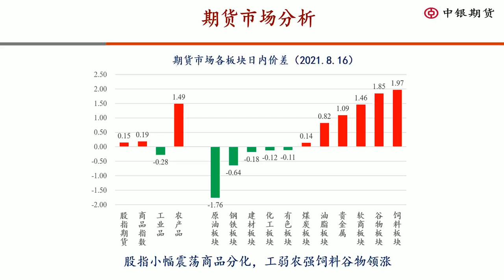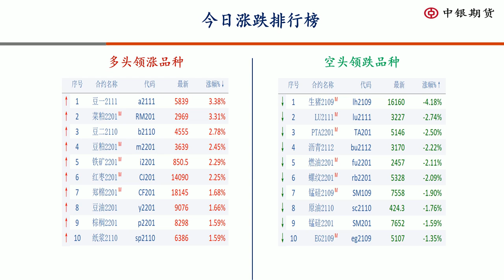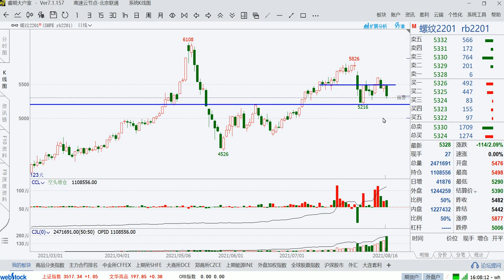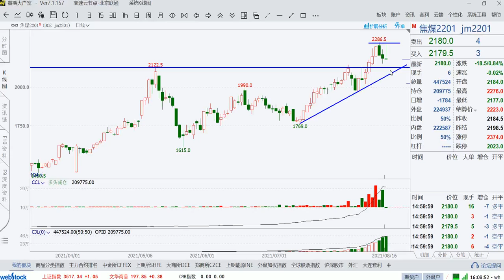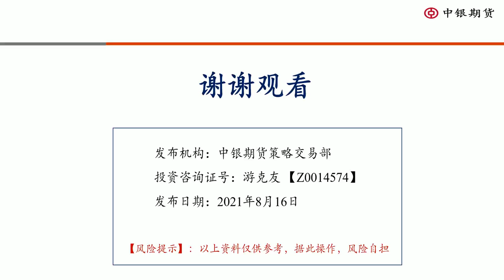2021年08月16日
【股指小幅震荡商品分化，工弱农强饲料谷物领涨】
内容摘要：今日股指期货小幅反弹，但整体仍处于区间震荡的格局。而商品市场呈现多空交织，农产品表现较为强势，其中红枣、棉花、白糖、油脂等多个品种创出新高水平，豆类双粕也蠢蠢欲动，关注其多头上涨动能的持续性。相比之下，工业品走势较弱，原油化工品联动下跌，PTA、EG、沥青、燃油都震荡偏弱，如果进一步破位下跌，关注短空操作机会，黑色系也冲高回落，多单注意做好盈利保护。
在板块明显分化的时期，可进行多强空弱的对冲操作，降低持仓风险。